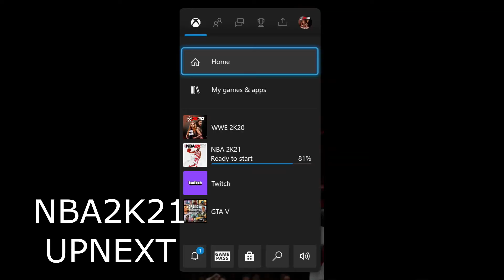I Made John Cena TAP OUT WWE2K20